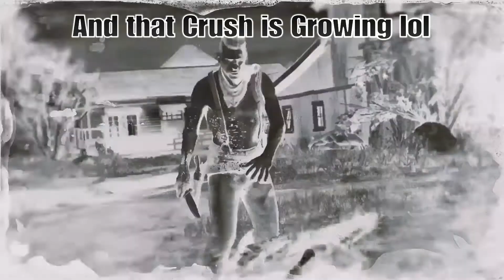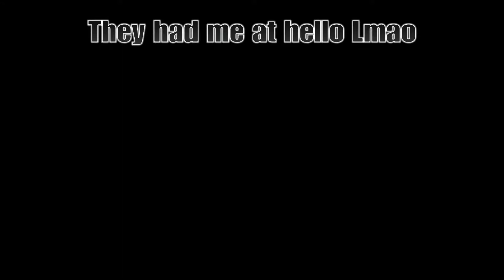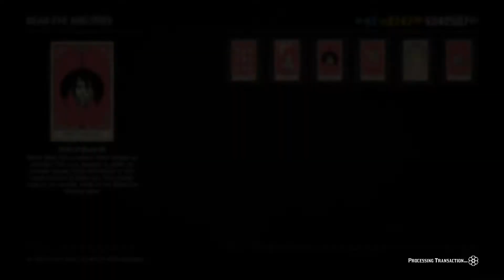Ode to LEAKY_SAC and SLOPPY_SECONDS2U. I love you guys. fet. Penny and AK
These 2 low ranks pulled me off my horse. They offered a full day of entertainment. With plenty of other skirmishes throughout. Full clip